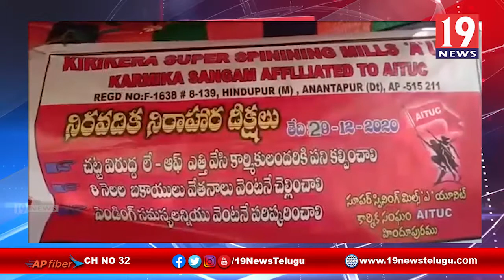అనంతపురం జిల్లా హిందూపురం కిరకెర సూపర్ స్పిన్నింగ్ మిల్ లో కార్మికుల రిలే నిరాహార దీక్షలు | 19 News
అనంతపురం జిల్లా హిందూపురం కిరకెర సూపర్ స్పిన్నింగ్ మిల్ లో కార్మికుల రిలే నిరాహార దీక్షలు | 19 Newstelugu